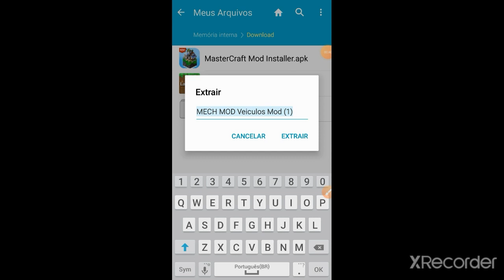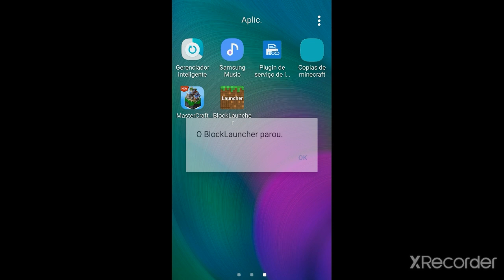Como Baixar Mod De Carro No Mastercraft/Craftsman